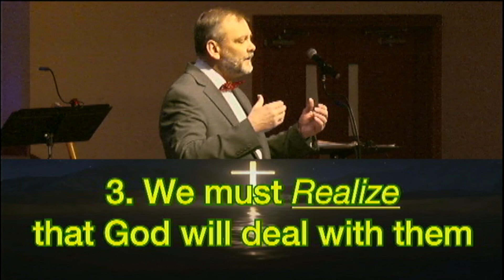January 29, 2023 Worship Service - FBCOdessaMO